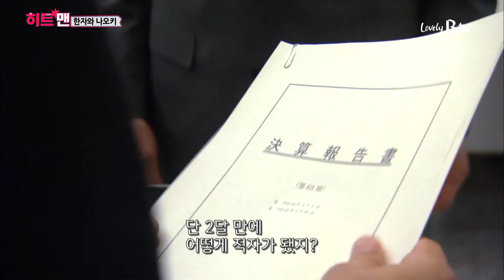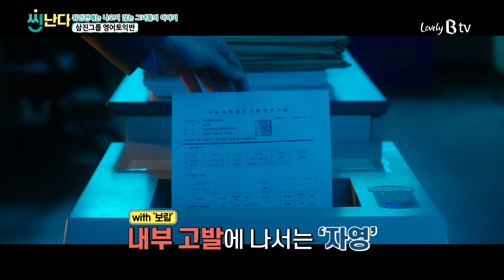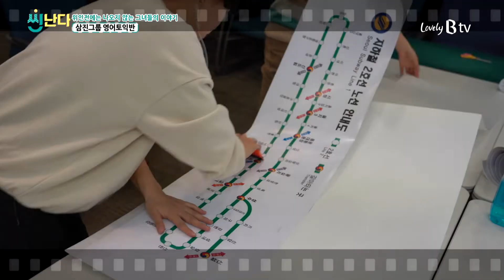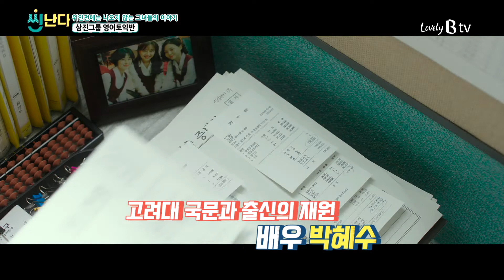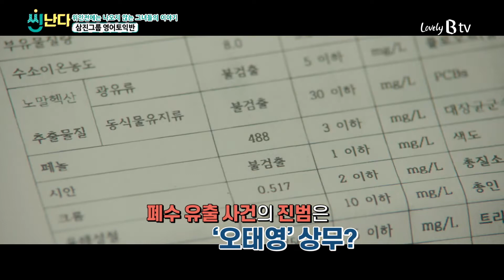[B tv 영화 추천/무비빅 #142] ‘삼진그룹 영어토익반’, ‘아이 캔 스피크’, ‘그린랜드‘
[영화 읽어주는 남자] – 그린랜드, 남매의 여름밤
[히트맨] – 한자와 나오키
[씬난다] – 삼진그룹 영어토익반, 아이 캔 스피크
[극단적 두 클립] – 무협강호, 나인스 게이트: 아홉 번째 살인